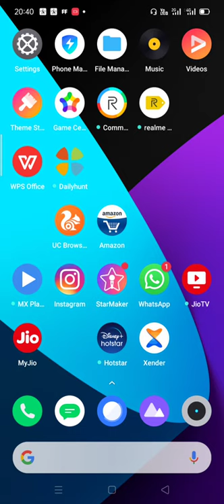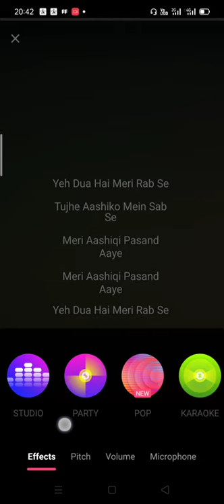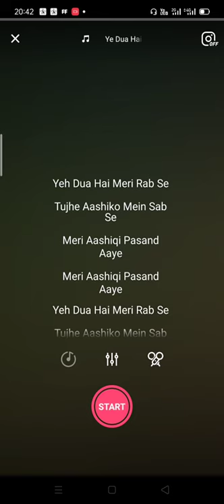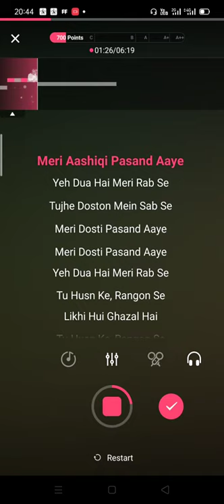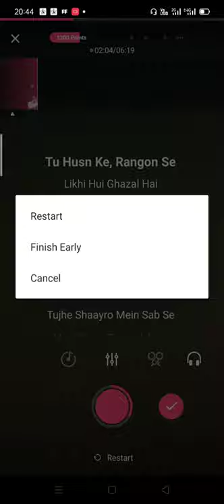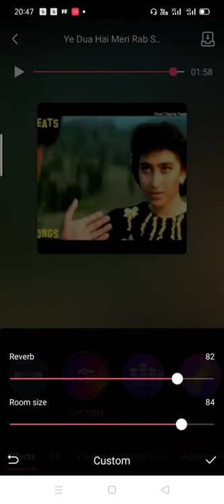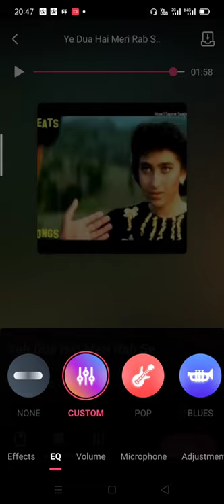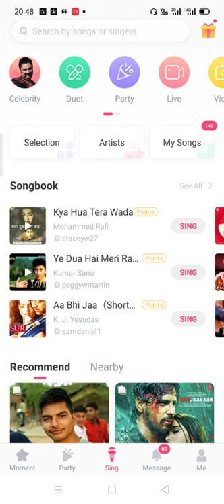how to setting starmaker effects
& voice volume setting